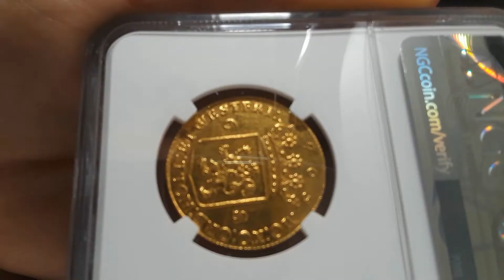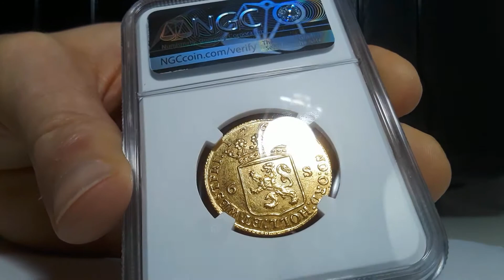1765 Netherlands Holland 6 Stuivers Gold NGC MS61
1765 Netherlands Holland 6 Stuivers Gold NGC MS61